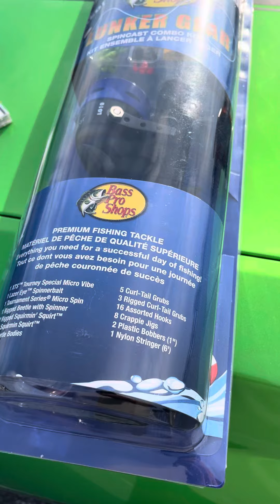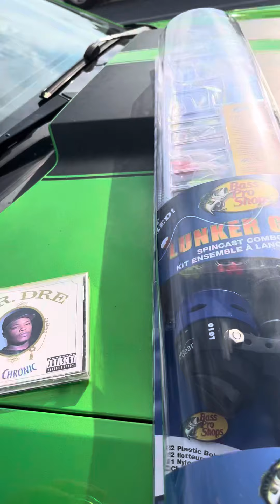Bass Pro Shops Spincast Combo Kit and a Duff !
Fishing Gear